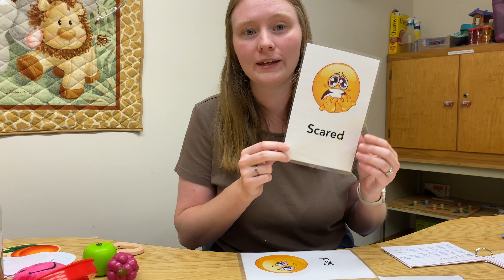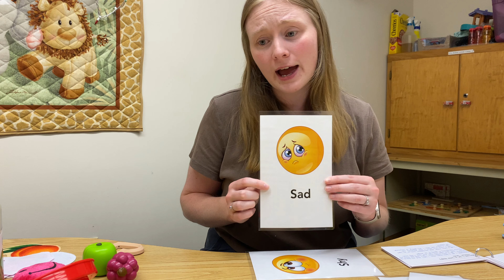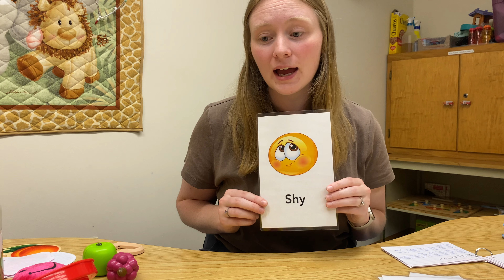Example Bible Class for Babies! | learn songs and see what my lesson looks like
Do you need help planning a Bible class for little ones? I hope this video gave you some inspiration for materials, songs, and lesson plans! This quarter I taught the kids the fruit of the spirit. We repeated the Fruit of the Spirit song each time and then sang songs related to each fruit to help the kids understand what those specific fruits look like. We included toys and teethers to help the kids have some interaction with the lesson as well!

I am now teaching the 4-5 year old’s class and I hope to share some ideas for that age group later on this month!

I make videos on thrifting, cleaning, organizing, traveling, homeschooling, faith, raising a baby with Down syndrome, and so much more.